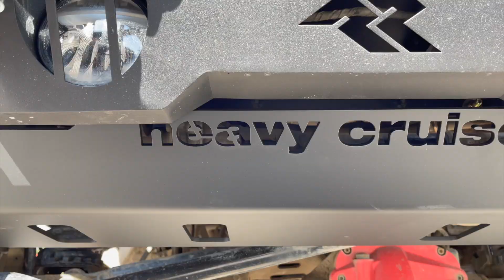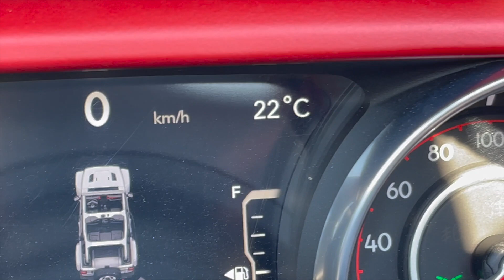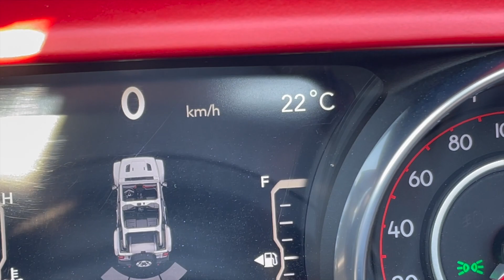Nowe modyfikacje Chili czyli kolejny update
W tym vlogu Robert oprowadzi Was po najnowszych modyfikacjach 🌶 i zabierze w jedno z jego ulubionych miejsc blisko domu 🏞